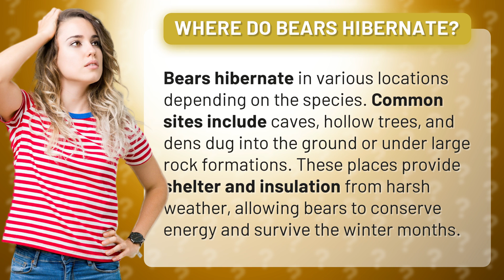Where do bears hibernate?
Bear Hibernation: Where Do They Rest? • Bear Hibernation • Learn about where bears choose to hibernate during the winter months, from caves to hollow trees to underground dens. Find out how these locations help bears conserve energy and survive harsh weather.